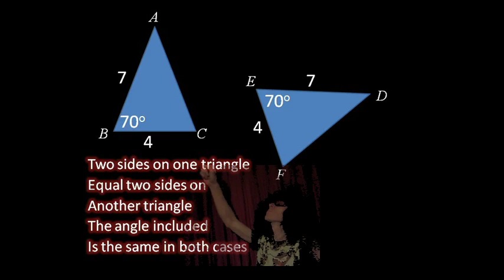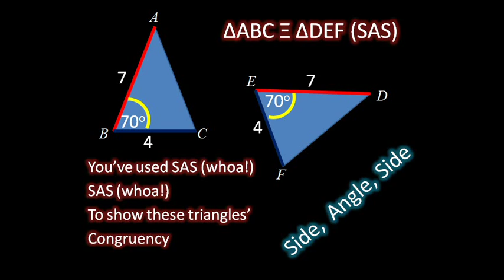Congruent Triangles Song - Fun Learning Math!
- thanks to them!  Time to Rock & Roll folks!  Different tests for Congruency in triangles demonstrated!